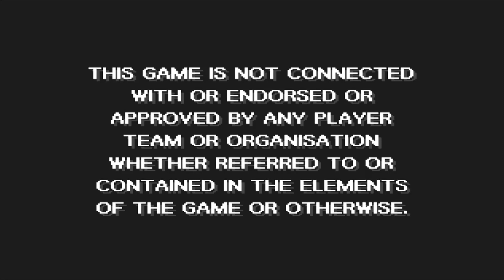Sensible Soccer International Edition - Sega Genesis - Start Up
Sensible Soccer International Edition for the Sega Genesis is a beloved retro soccer video game that transports players back to the early 1990s, offering a charming and timeless gaming experience. Developed by Sensible Software, this title is celebrated for its simplicity and engaging gameplay, making it a classic choice for sports gaming enthusiasts. Here's a detailed description of the game:

Title: Sensible Soccer International Edition

Gameplay:
Sensible Soccer International Edition is renowned for its straightforward and fast-paced gameplay. Unlike contemporary soccer simulations, which often focus on realism and complexity, this game embraces simplicity and accessibility. The controls are intuitive, featuring easy-to-master mechanics, allowing players of all skill levels to enjoy the game. You can pass, shoot, and tackle with ease, making it a perfect choice for those seeking an immediate and enjoyable gaming experience.

Teams and Players:
In the game, you'll find a selection of international soccer teams. While the absence of official licensing might seem like a limitation, the game compensates for this with humor and creativity. Teams have humorous, fictional names, and player likenesses are caricatured, often with amusing and exaggerated features. This adds a lighthearted and comedic touch to the gameplay, making it a unique and endearing aspect of Sensible Soccer.

Graphics and Sound:
The game's graphics feature a charming pixel art style that captures the essence of the 16-bit era. The visuals are colorful, with distinctive player sprites that may appear basic by today's standards but hold an undeniable retro charm. The soundtrack complements the action with catchy tunes, creating an enjoyable atmosphere. Sound effects, including the referee's whistle and the crowd's cheers, contribute to the overall gaming experience.

Replayability:
Sensible Soccer International Edition shines in terms of replayability. Its quick, uncomplicated matches and accessible gameplay make it a game you can jump into at any time. The real magic happens in multiplayer mode, where you can engage in hours of competitive and entertaining matches with friends. The game's "one more game" factor is strong, making it a go-to choice for gaming sessions with a group of friends.

In summary, Sensible Soccer International Edition for the Sega Genesis is a retro gaming gem that has aged like fine wine. While it may not offer the realism and complexity of contemporary soccer simulations, its simplicity, engaging gameplay, and nostalgic charm make it a timeless classic. Whether you're a soccer enthusiast or simply seeking a fun and accessible multiplayer experience, this game is a must-have addition to your Sega Genesis collection. Sensible Soccer International Edition promises hours of lighthearted and competitive soccer action that will continue to captivate players for years to come.